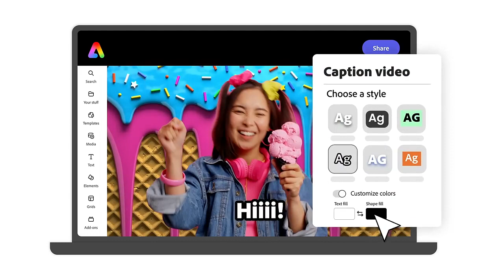10621630 Adobe Express November Feature Marketing Captions Video 16x9 040824 Original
credit to @AdobeCreativeCloud